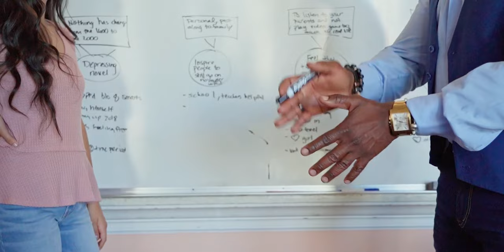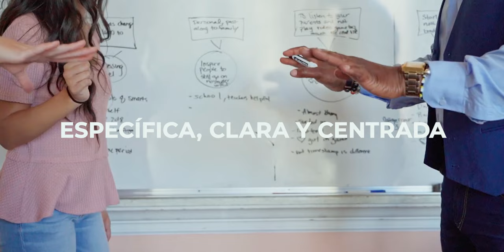Retroalimentación en la evaluación